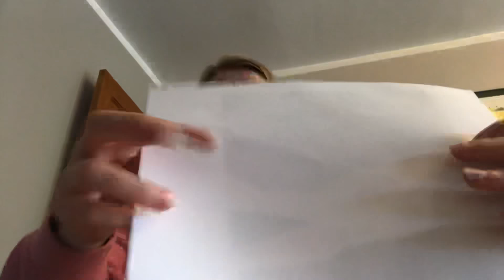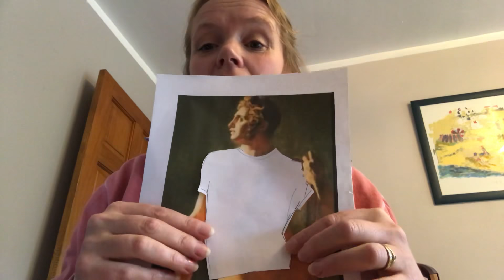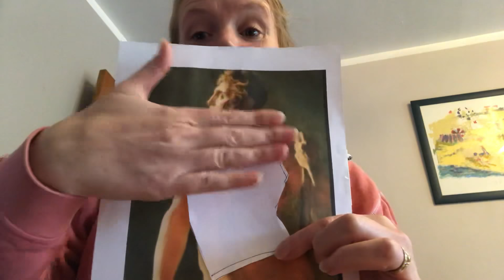Why men should not wear vests!